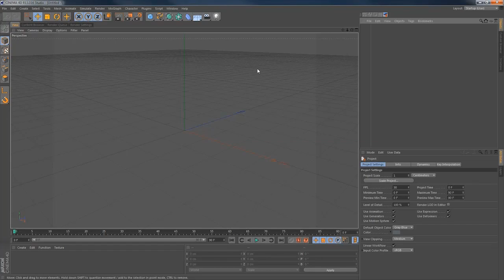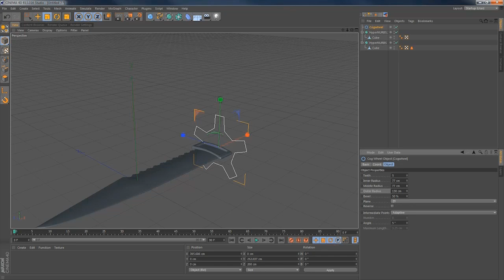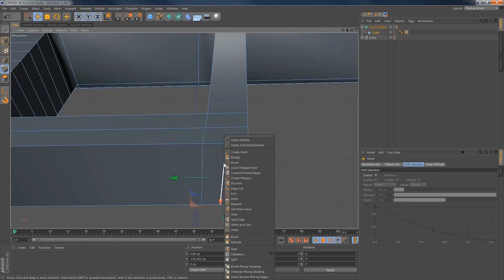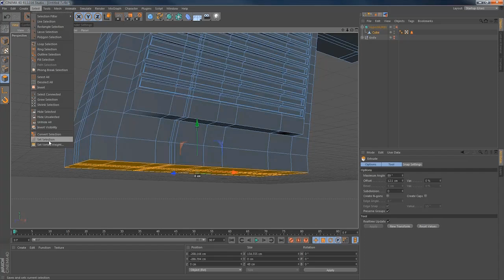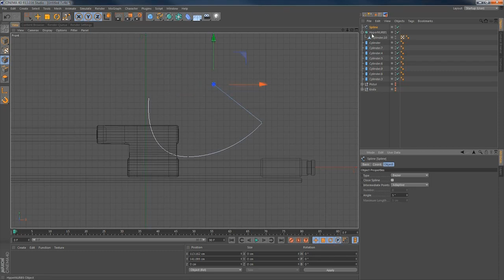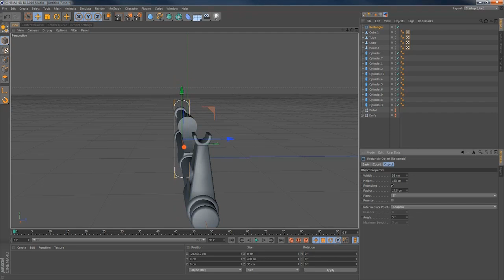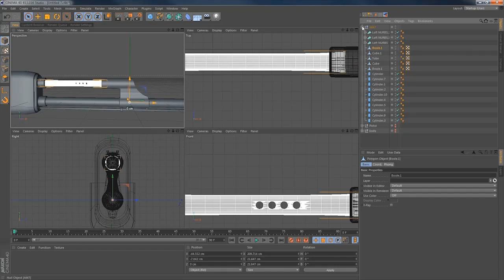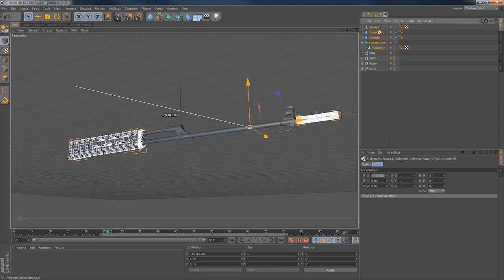Как сделать анимацию черепа (Часть 1/4)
В этой серии уроков я покажу как сделать анимацию черепа из к/ф "Неудержимые 2" ("Expendables 2") c нуля.

Первая часть целиком и полностью посвящена созданию моделей оружия в Cinema 4D.